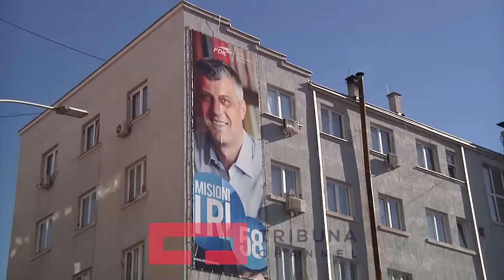Mobilizimi i PDK së, Deputetëve të PDK së u kërkohet qëndrimi në Kosovë